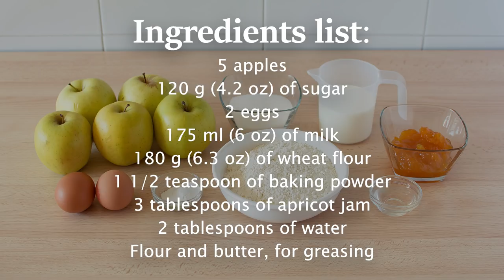How to Make an Apple Tart - Simple Homemade Apple Tart Recipe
Learn how to make a delicious apple tart without crust. This homemade apple tart is quite easy to make and looks amazingly good!

▼ INGREDIENTS LIST:

- 5 apples
- 120 g (4.2 oz) of sugar
- 2 eggs
- 175 ml (6 oz) of milk
- 180 g (6.3 oz) of wheat flour
- 1 1/2 teaspoon of baking powder
- 3 tablespoons of apricot jam
- 2 tablespoons of water
- Flour and butter, for greasing